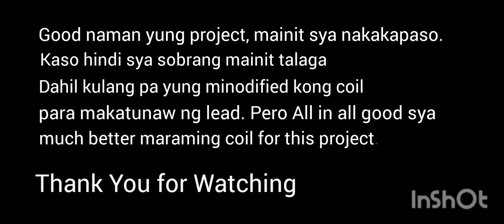Adjustable Hot air Blower DIY project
How to make adjustable hot air blower.